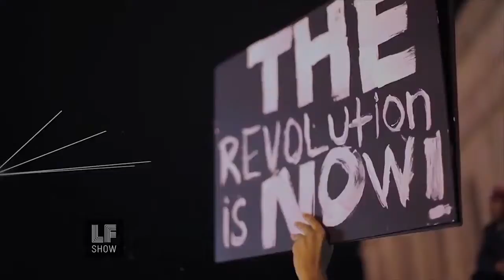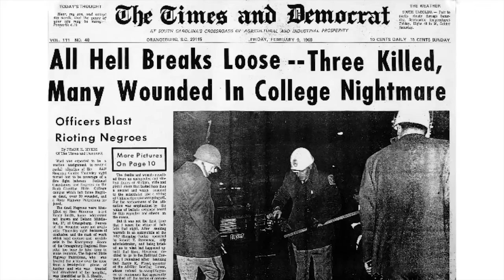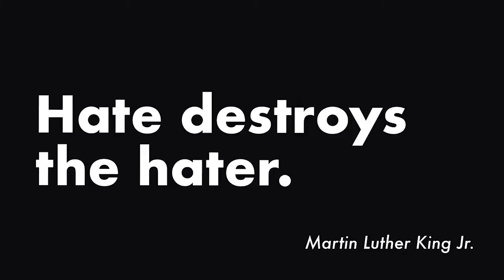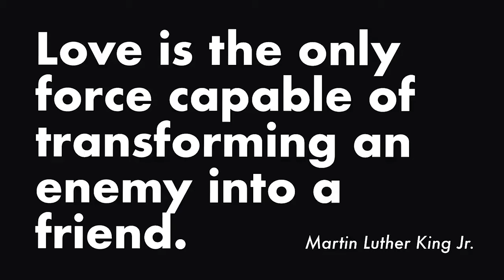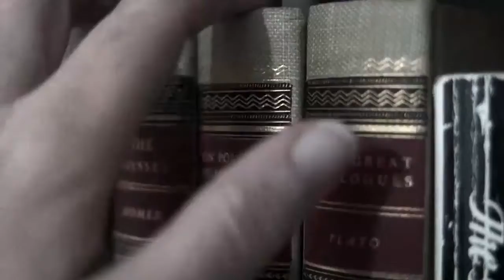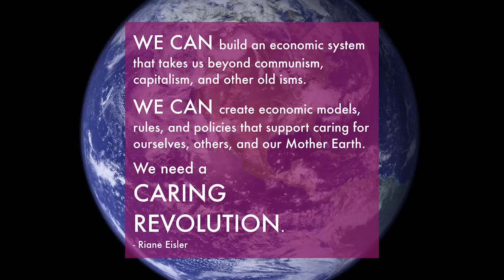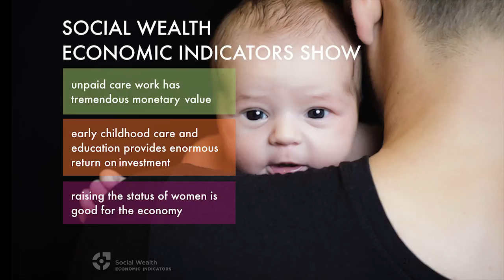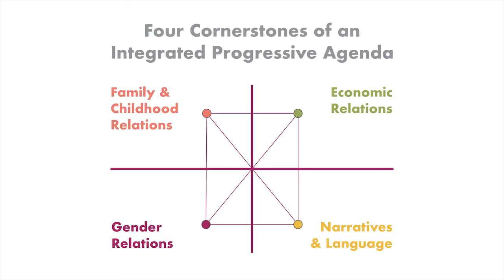Cornerstones of Democracy Event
Riane Eisler and panelists speak at New York’s historic Great Hall of Cooper Union, October, 2017.
It was organized and moderated by artist and philanthropist Friedrike Merck, and featured TV show host Laura Flanders, Jamia Wilson, Executive Director of the Feminist Press, Tony McAleer, Executive Director of Life After Hate, and Riane Eisler, President of the Center for Partnership Systems.